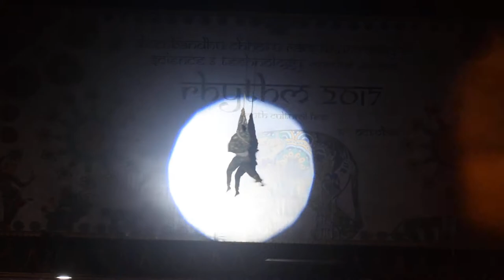SPOOF : Ist position winner DCRUST Murthal by SKA | Rhythm DCRUST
Ist position in DCRUST Murthal
Artists: SKA group